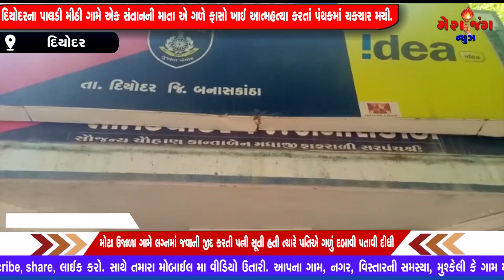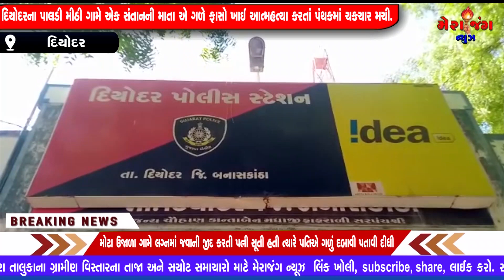દિયોદર ની મીઠી પાલડીમાં પરણીતાએ ગળે ફાસો ખાઈ જીવન ટૂંકાવ્યું પતિ સામે આક્ષેપો સાથે પોલીસ ફરિયાદ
કાંકરેજ